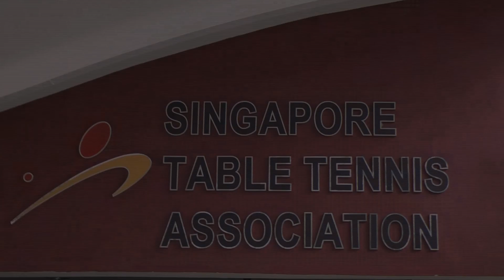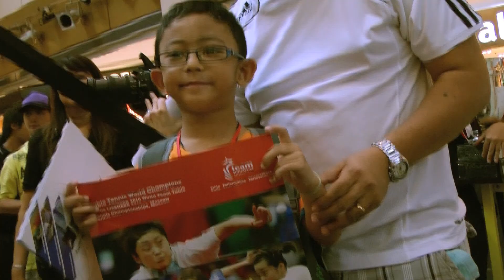Singapore National Table Tennis Women's Team Victory Parade